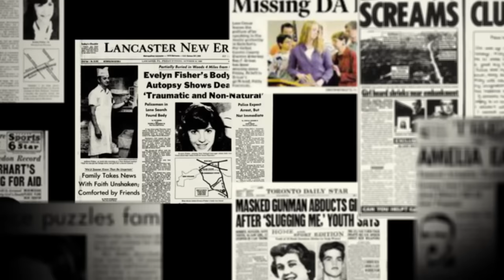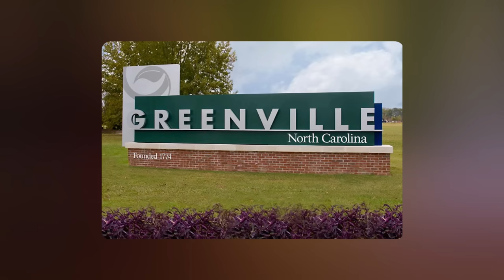Stéphanie Bennett: Un sac de sous vêtements retrouvé devant chez elle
Stéphanie Bennett est une jeune travailleuse de 23 ans. En 2002, elle vit en appartement avec ses deux meilleures amies, mais les filles semblent être victimes d’un rôdeur qui passe son temps à les épier par la fenêtre. Stéphanie sera retrouvée inanimée à l’intérieur même de son appartement et la chasse au rôdeur révèlera pas mal de surprises.

Si vous voulez faire des dons pour mes vidéos via PayPal